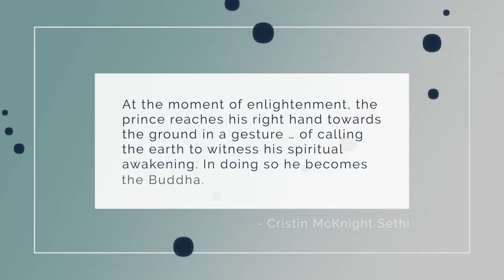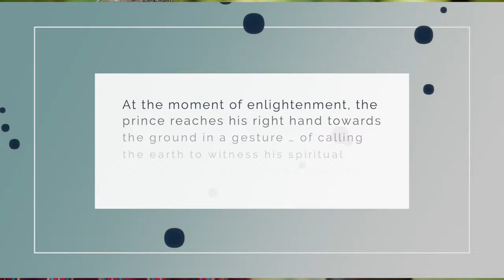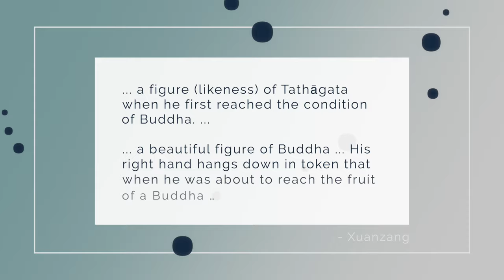This Buddhist Image Hides a Secret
Have we misunderstood the Buddha's earth-touching gesture? I'll look at how the narratives surrounding the image hold a different way to see it, and how it all fits into the early, contested history of Buddhist iconography.

✅ My paper:
“The Shape of Victory: the Earth-Touching Gesture in Context.” In The Indian International Journal of Buddhist Studies 22 (2023).

Anonymous (3)
John Oborne
DunJing
Jimmy Maa
Debbie Mattison Fine Art
Steve H.
Ron Peat
Matthew Smith
Shantha Wengappuli
Karma_CAC
Jorge Seguel
Christopher Apostolof
GailJM
Brett Merritt
David Bell
T Pham
VCR
Upayadhi
Andi and Erik
ATGuerrero686
Michael Scherrer
khobe schofield
Alex Perdomo
Benji Forsyth
Blaze Way
Sonny Flink
Steve Marlor
Joy L Lee
Andrew Tom
Anthony Tucker
Karlee R
Ethan M
Billy in Singapore
Olivia Otter
Carl Lennartson
xiao mao
Jeff Harvey
Andrew Ingrouille
Kenneth Grandchamp
Doug Fonner
Rene Gariepy
Russell Needham
Smoggyrob
Mac Roja
Bernardo
Clémence Ortega Douville
Kwan Alex
Scott Johnston
SaturnianMandala
Trin P
Letesa Isler
Dorien Izel
Robert Paterson
Jake Tobiason
Louvenia Ortega
Steve S.
Richard Rappuhn
Sarah Kress
John Aaron
Paul Niklewski
Kong Ing Kai
Dave Gorman
rhys reed
James Ravencroft
Osanda Wijeratne
Billy
Scarlett Farrow

00:00 Intro: how we see the image today
02:01 Arose at the end of aniconism
02:53 Bodhisattva and Buddha: contested iconism
04:45 What the narratives say
08:07 The dual role of the image
08:58 Xuanzang’s description in the 7th c. CE